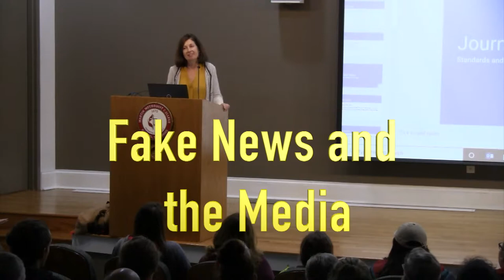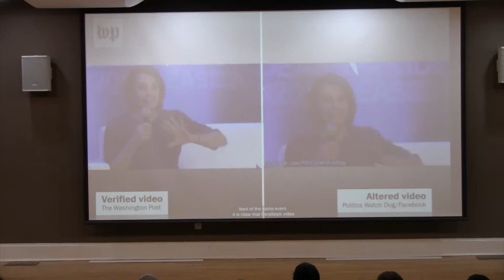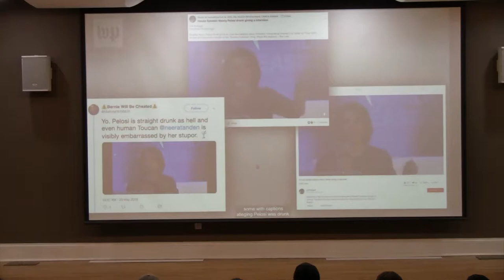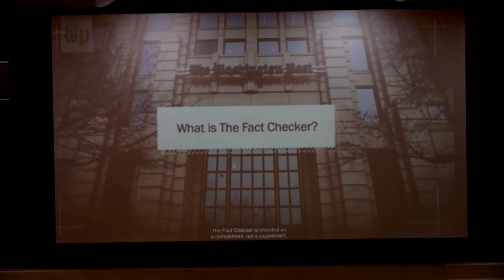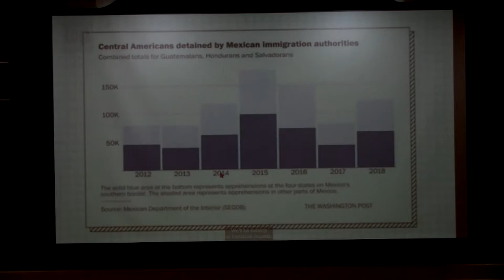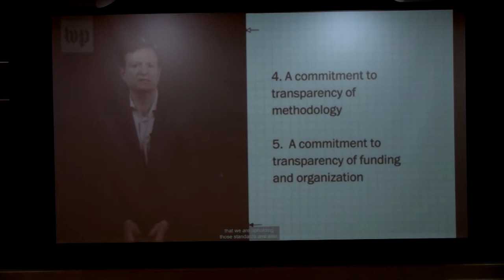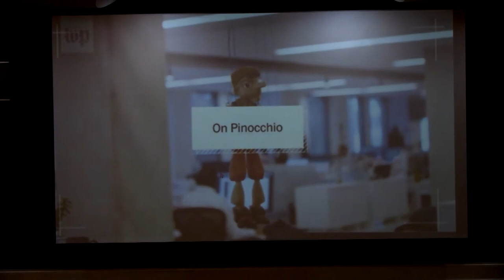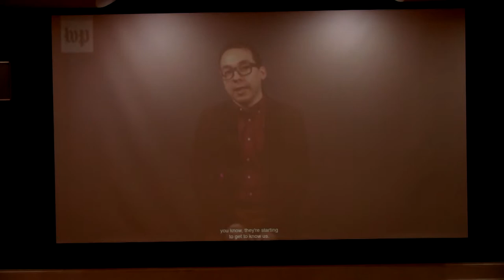Lynne Perri from American University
Lynne discusses journalism and fake news and our response as citizens.